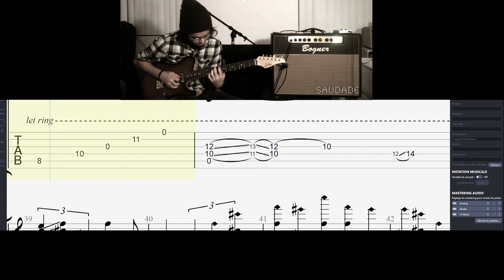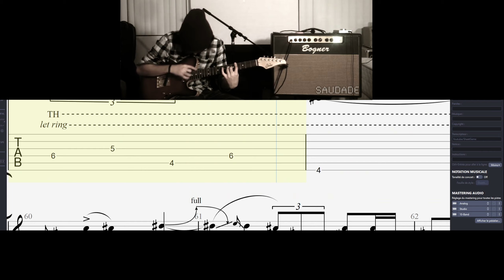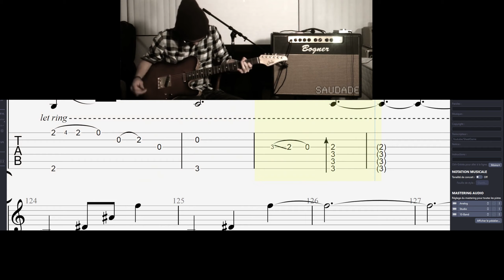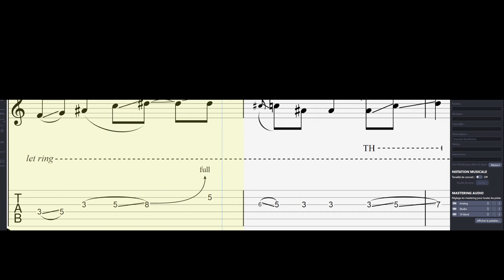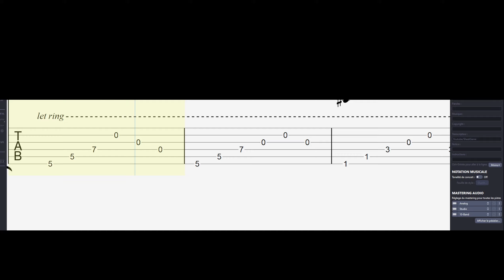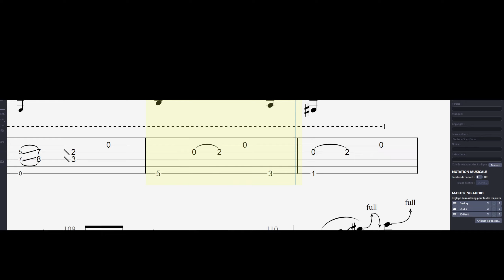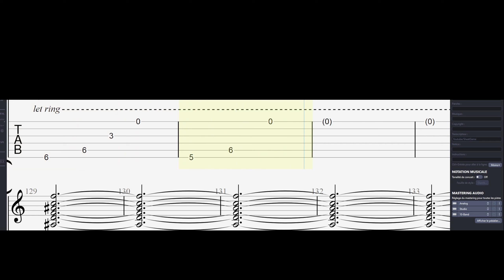How to play | Mateus Asato - Saudade / TAB Tutorial